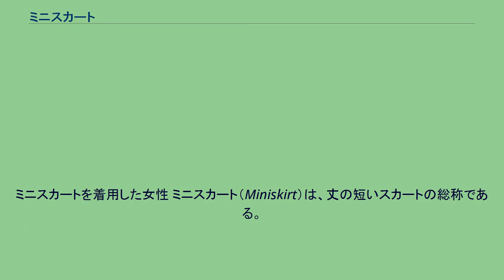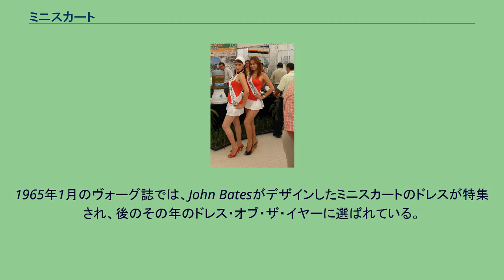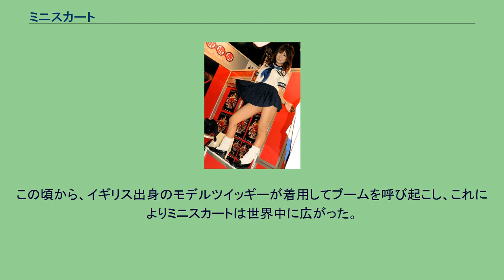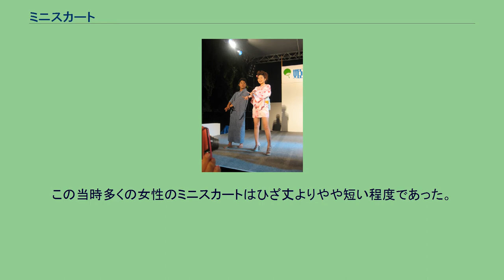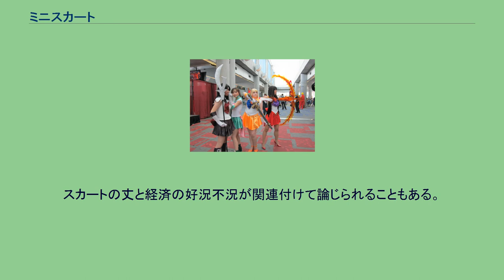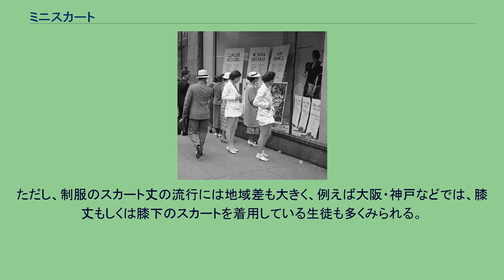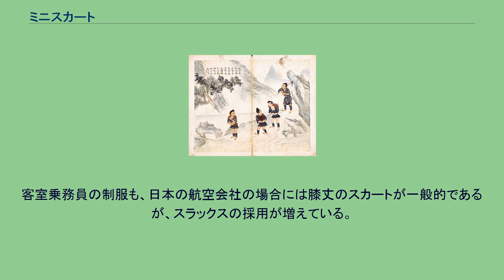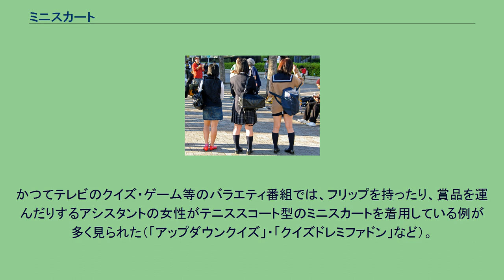ミニスカート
ミニスカートを着用した女性 ミニスカート（Miniskirt）は、丈の短いスカートの総称である。
ミニスカートの長さの基準は特に決まっているわけではないが、一般的には、着用した状態で、裾のラインが膝よりも明らかに高い位置にくるもの、すなわち、いわゆる膝丈よりも短いスカートを指す。
「ミニスカ」あるいは「ミニ」略称されることがある。
ミニスカートの中でも特に丈が短かく、大腿部の中央付近よりも上に裾がくるものは、「マイクロミニスカート（マイクロミニ）」と呼ばれることもある。
紀元前14世紀のエクトヴィズ・ガールの衣装の再現図 短裙苗を着た女性たち（1900年） 考古学的に発掘された最古のミニスカート状の衣服は、紀元前1380年頃のエクトヴィズ・ガールのものである。
中国のミャオ族の清朝時代の衣装、短裙苗もミニスカートに似ている。
ダンサーのジョセフィン・ベーカーが1920年代半ばに舞台衣装として着ていたバナナスカートも非常に短いものであった。
1920年代以前は、西洋の女性は足首までの丈のスカートを着るのが通例であった。
1920年代には、ココ・シャネルのデザインを筆頭にそれ以前の西洋の女性のスカートよりも丈が短いものが見られ始めた。
しかし、1930年代は世界恐慌のため、1940年代は第二次世界大戦のため、女性のファッションは再び保守的なものとなった。
1950年代後半から、一部の女性の間でスカートが短くなり始めた。
1960年代はプレタポルテの台頭に加えて若者のファッションであるストリートファッションの影響力も強くなっており、その典型的アイテムが『ミニスカート』であった。
1959年にロンドンのストリート・デザイナーマリー・クヮントが若者向けに売り出し、大ヒットする。
1965年1月のヴォーグ誌では、John Batesがデザインしたミニスカートのドレスが特集され、後のその年のドレス・オブ・ザ・イヤーに選ばれている。
さらなる世界的な流行の火付け役は、フランスのファッションデザイナー、アンドレ・クレージュによる1965年1月の発表であった。
彼はその前年の1964年8月にもミニスカートを発表している。
これに続き、その他のデザイナーたちもミニスカートを発表し始めるようになった。
この頃から、イギリス出身のモデルツイッギーが着用してブームを呼び起こし、これによりミニスカートは世界中に広がった。
ツイッギーは1967年10月に来日し、日本にもツイッギー旋風を起こしてミニスカートを流行させた。
ギャル系ファッションのミニスカート。
1965年（昭和40年）8月11日、帝人が日本で初めてのミニスカート「テイジンエル」を発売。
1967年（昭和42年）の3月、野際陽子がパリから帰国した際に着用。
同年10月、英国モデルのツイッギーが来日した時にミニスカートを着ていた。
同年に美空ひばりがミニスカート姿で『真赤な太陽』を歌謡番組で歌った。
都市部の若い女性だけにとどまらず、世代を超えて全国津々浦々に広がり、1969年（昭和44年）に首相・佐藤栄作の訪米に同行した首相夫人・佐藤寛子は当時62歳の年齢でミニスカートを着用した。
この当時多くの女性のミニスカートはひざ丈よりやや短い程度であった。
また既存のスカートの裾を自ら短くしてミニスカートに改造することも多く、その様は漫画『サザエさん』でもしばしば描かれている。
この第一次ミニスカートブームは交通機関・女性警官・大阪万博での多くのパビリオンのコンパニオンなど女性の制服にも影響したが、1973年（昭和48年） - 1974年（昭和49年）頃には終息した。
その後1982年（昭和57年）頃の小流行を経て、1980年代末から1990年代初頭のバブル期には膝上30～35cmで「超ミニ」、「マイクロミニ」などとも呼ばれるミニスカートが流行した。
この流行はボディコンシャスなスタイルの流行に伴うもの。
その後は若年層を除いて極端なミニスカートの流行がたびたび見られる。
スカートの丈と経済の好況不況が関連付けて論じられることもある。
街角の女子高生。
左からデニム、制服のタータンチェック、セーラー服のミニスカート。
最初にミニスカートが流行した1960年代後半〜1970年代前半にもある程度学校の制服のスカート丈が短くなった時期があったが、当時は学校の校則や年少者に対する社会の締め付けが厳しかったこともあり、学生が制服を明らかなミニスカートに改造することはなかった。
1970年代後半 - 1990...